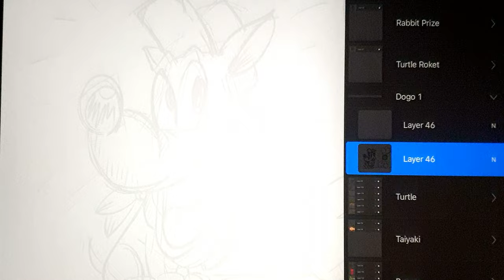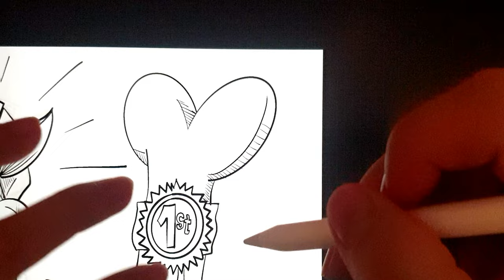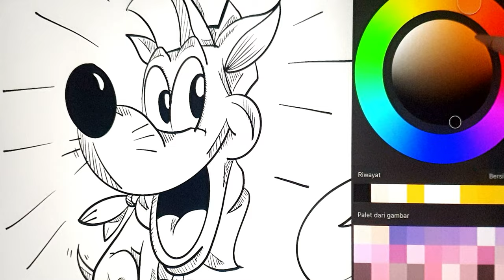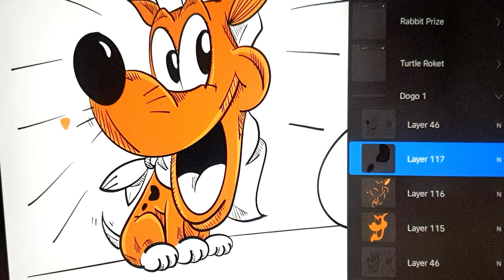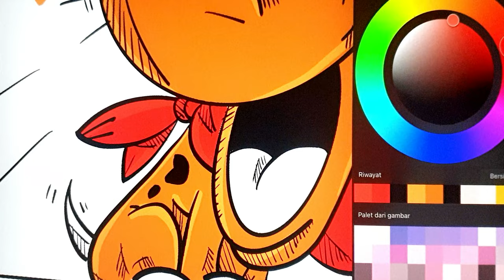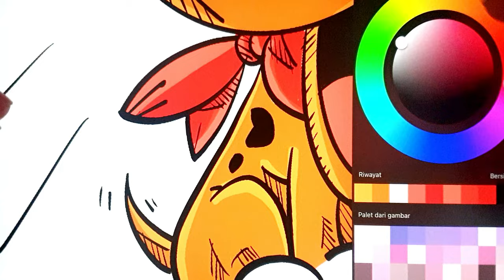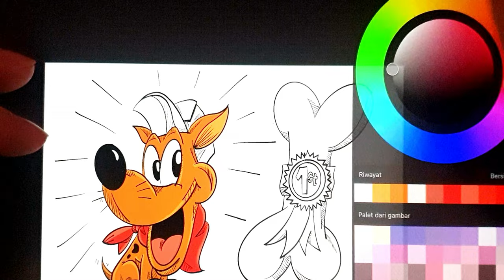"Pup-tastic iPad Art: Sketching a Brown Dog's Big Bone Fiesta in Action!"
"Welcome to a pup-tastic world of artistic delight! In this engaging video, we invite you to join us on a creative journey as we sketch a cheerful brown dog in the midst of a lively big bone fiesta using the remarkable canvas of the iPad.

Discover the art of digital drawing as we provide step-by-step instructions and valuable insights on how to bring this adorable canine celebration to life. Whether you're an experienced artist or a beginner, this tutorial is designed to inspire and enhance your digital art skills.

Throughout the video, you'll witness the meticulous process of adding delightful details to our cute brown dog and the big bone bash, all while experiencing the joy of creative artistry in action.

Don't miss this opportunity to unlock your creative potential and master the art of digital illustration with a playful twist. Let's create pup-tastic art together and bring this brown dog's big bone fiesta to life!